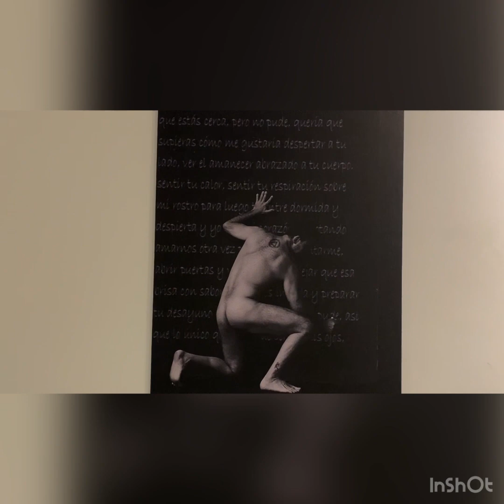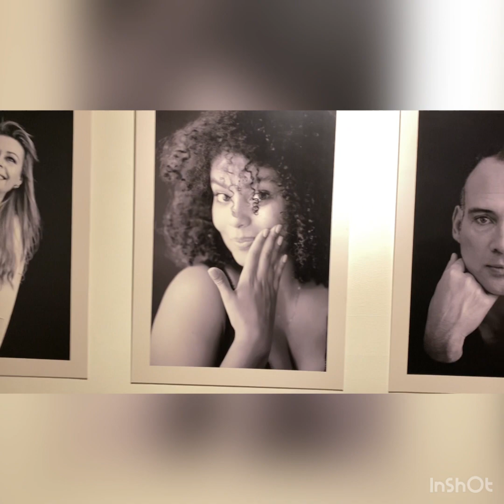GUSTAVO COMBARIZA / Expuesto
Ricardo Arcos-Palma realiza un Vistazo Crítico a la obra de Expuesto de Gustavo Combariza. El cuerpo es el pre-texto de esta obra fotográfica que recoge buena parte de la tradición pictórica y la actualiza desde lo contemporáneo borrando la frontera entre lo pictórico y lo fotográfico. Vistazos Críticos, Biblioteca Departamental de Cali, 30 de abril del 2023.